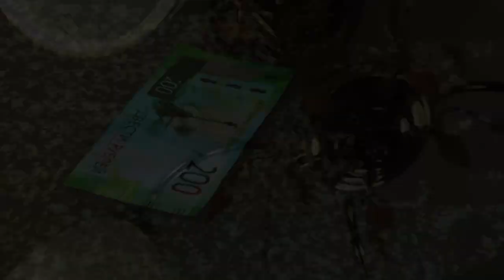SkoolBoy223 - Out Pants